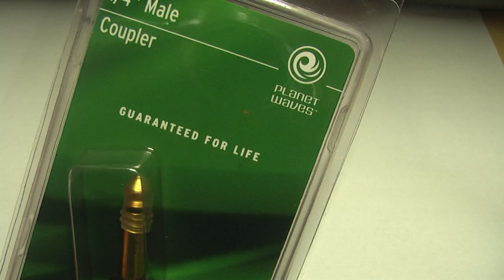Planet Waves złączka do efektów PW-Po47A - RockDay